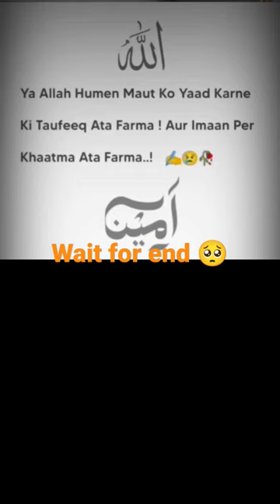Ya Allah Hamen Maut Ko Yaad Karne Ki Tofiq Ata Farma Ameen🤲 |islamic shorts Video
illusion optical illusions museum of illusions illusions museum eye illusions illusion paintings 3d illusion color illusions shepard tone best optical illusions illusion in psychology illusion examples penrose triangle ponzo illusion optical illusion meaning auditory illusions mind illusions visual illusions life is an illusion optical illusion museum impossible triangle jesus illusion shoe illusion penrose stairs poggendorff illusion ames window impossible shapes triangle illusion ebbinghaus illusion strobe illusion cognitive illusions hermann grid illusion ames room jesus optical illusion famous optical illusions duck rabbit illusion ames room illusion jastrow illusion illusion company kanizsa triangle cool illusions monkey business illusion ames window illusion museum of illusions near me the monkey business illusion pink and white shoe illusion the impossible triangle lilac chaser akiyoshi kitaoka kokichi sugihara
yt shorts yt short yt shorts logo shorts yt yt short video yt shorts to mp4 yt shorts size yt shorts length
comedy chhotu dada natia comedy stand up comedy vadivelu comedy hera pheri chotu dada chotu dada phir hera pheri comedy film chhotu dada ki comedy total dhamaal dhamaal chhotu dada comedy comedy nights with kapil vadivel comedy hera pheri 3 vir das comedian bharti singh